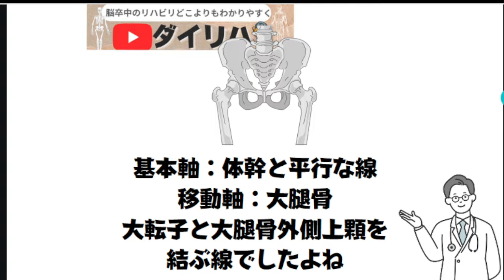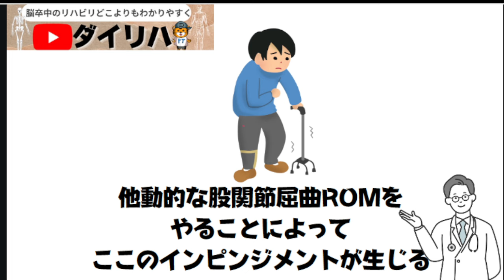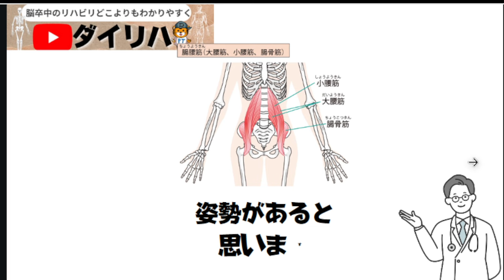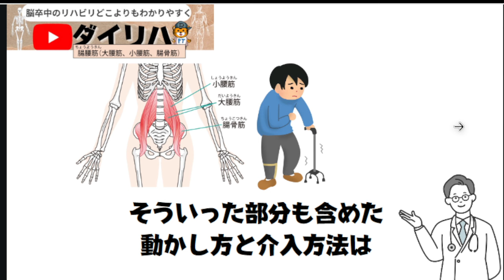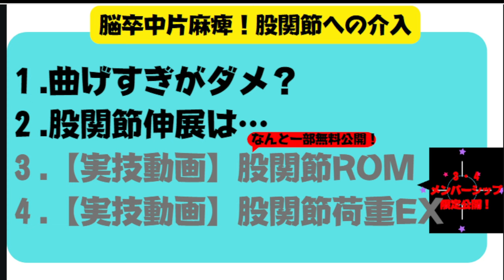【実技あり】片麻痺に対する股関節へのリハは…脳卒中片麻痺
目次
0:00はじめに
0:54曲げすぎがダメ？
3:32股関節伸展は…
6:30おわりに
7:34実技動画一部公開

【理学療法士が‼学びたいヤバい人】

週に1本必ずメンバーシップ動画は更新されます！
また不定期開催ではありますが、メンバー限定のライブもやります！

＠PTDAI16

21歳という若すぎる年齢で亡くなった妹